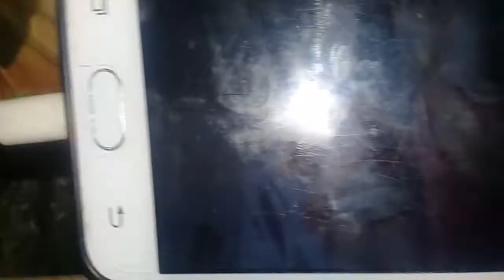味素鸡汤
金嘉林